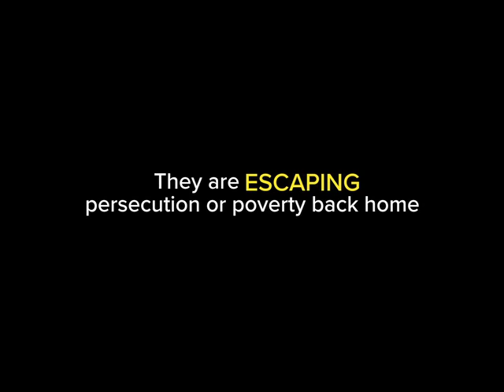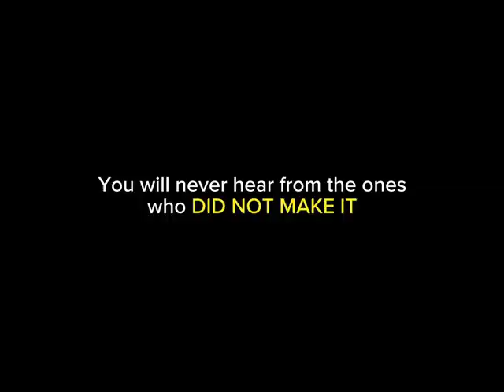Human Rights Broadcast | War Zone | PeaceChannel.com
with the HUMAN RIGHTS GLOBAL BROADCAST.  Premieres December 10.  Streaming news and entertainment about peace and human rights, around the